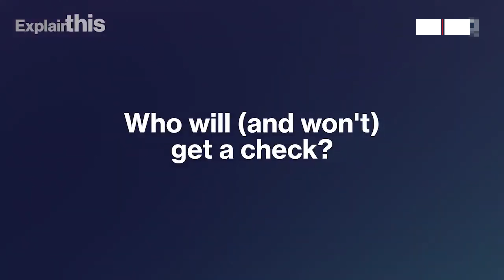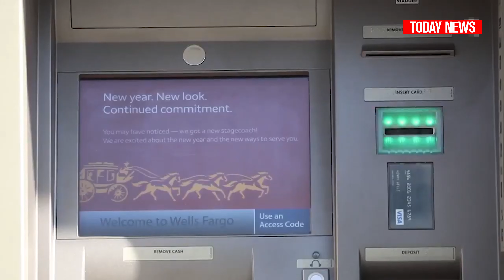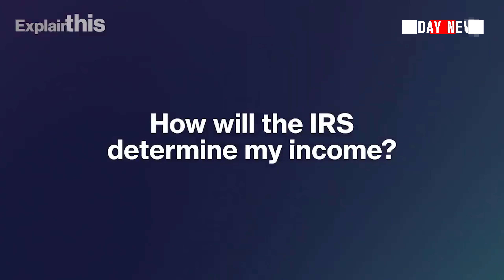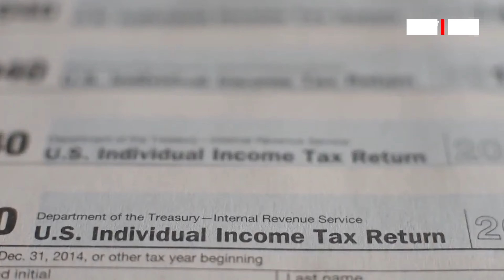How Can I Qualify for That $1,400 Stimulus Check